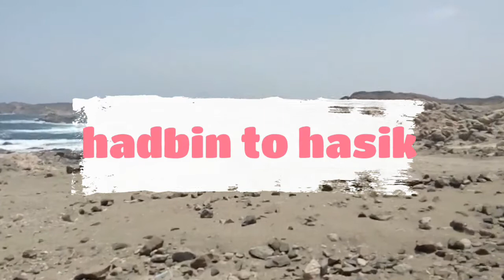Hadbin to Hasik|Salalah|Oman travel vlog- 7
Hasik-positioned at the most eastern end of the Dhofar coast before the cliffs of Jebel Samhan interrupt,Hasik is worth the two -hour drive from salalah for the journey more than the destination.One ofthe most scenic rides I have ever taken in Oman was this route-Salalah-Mirbat-Sadh-Hadbeen-Hasik.The total distance is 199 kms with some of the most gorgeous mountain views in all of Oman and equally incredible seaside views along the coastal road.This gorgeous  seacoast ride certainly cheered me up.The Dhofar Mountains extended 400 kms along the south of Oman.

Announcement:
write your own travel story in comment box.The best 3 person's name will be given shoutout(publishing names) in next video.